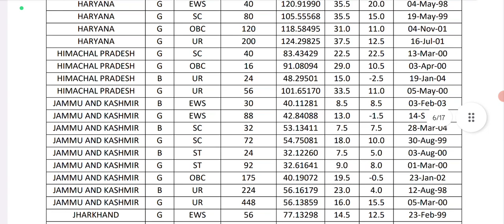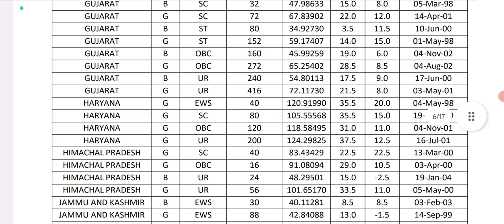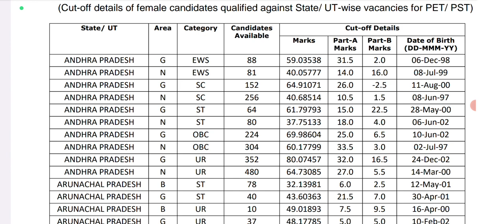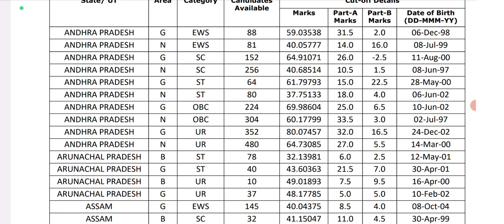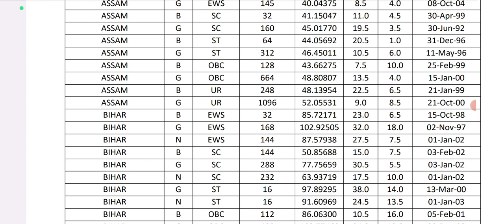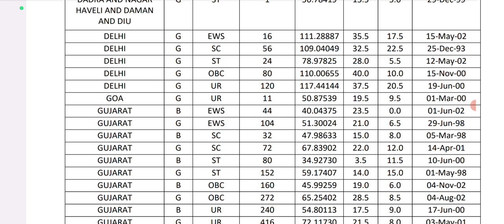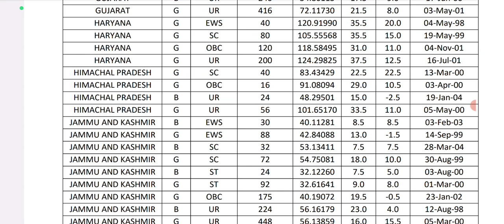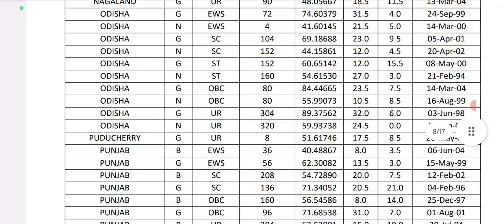SSC GD Result 2nd List 🥳 ll SSC GD Cut Off कितना गया State & Category Wise ll SSC GD Final Cut off